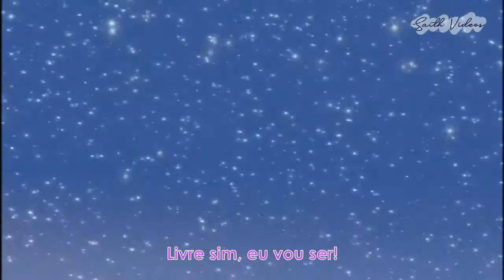Música - Livre (Karaokê) - Barbie em a Princesa e a Plebeia (PT-BR HD)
ATENÇÃO: TODOS os vídeos do canal são ripados de DVDs, portanto, não há cópias de outros sites ou canais. Procuramos trazer da melhor forma e qualidade o conteúdo.

Para assistir mais vídeos em HD e dublados em português, visite o canal ; )
Visite também nosso site. Lá está disponível todos os filmes, trailers e episódios sobre a Barbie

[Anneliese]
Eu queria só um dia, ter um tempo só pra mim
Nada a fazer só olhar pro céu do meu jardim
Sem ter aula ou almoço
Ou tarefas pra fazer
Sem ter que ouvir quando posso ler, cantar, comer
Ia só viver

[Erika]
Eu queria só um dia, não ter tanto pra fazer
Sem trabalhar como escrava até o anoitecer
Sem camisas engomadas
E nem blusas pra passar
Nenhum vestido de noiva para decorar
Nada pra pagar

[Erika]
Como eu queria ser
[Anneliese]
[Erika e Anneliese]
Livre

[Anneliese]
Livre assim pra sonhar
[Erika]
Livre de tanto rancor
[Anneliese]
Livre assim
[Erika]
Pra cantar
[Anneliese]
Casar só por amor

[Anneliese]
Dizem que eu tenho sorte de ter tanto só pra mim
Por que será que então não sou feliz assim?

[Erika]
Mesmo tendo muito pouco não pretendo desistir
A minha história o mundo vai querer ouvir

[Anneliese]
Acho que jamais vou ser
[Erika]
Para sempre eu vou ser
[Anneliese e Erika]
Livre

[Anneliese e Erika]
Tento sonhar, me vejo voar tão livre pra viver
Posso partir, mas como fugir, ficar é meu dever!

[Anneliese]
Eu serei real pra sempre
[Erika]
O que eu devo vou pagar
[Anneliese e Erika]
O coração muitas vezes deve aceitar
[Anneliese]
Mas não perco a esperança
[Erika]
Esse não é o meu fim
[Anneliese e Erika]
Quando sonhar vou criar um mundo só pra mim
Livre sim, eu vou ser!

Este vídeo contém direitos da Mattel.